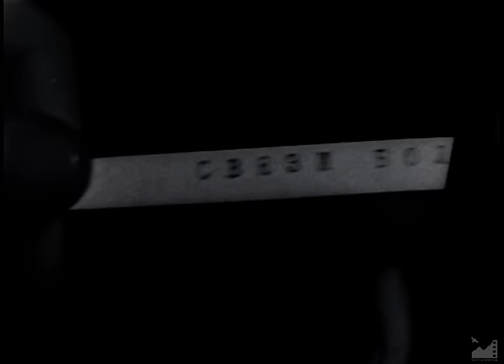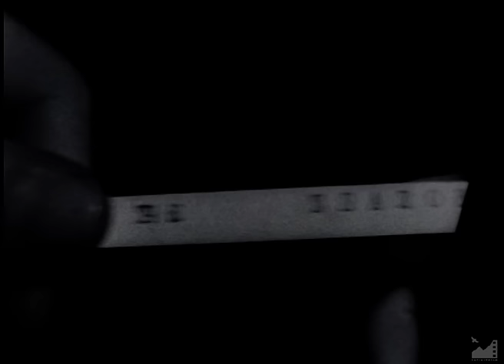Засада (1969) реж. Геннадий Базаров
ЗАСАДА (1969)

Двадцатые годы — время становления Советской власти в Киргизии. Цепь загадочных убийств и провокаций наводит пограничников одной из южных застав на мысль о том, что в их комендатуре орудует хитрый и умный враг, басмач из отряда курбаши Бостонкула. Чтобы разобраться в обстановке, сюда приезжает чекист Шпалов...

Сценарий: Хасана Булатова, Герасима Дегальцева, Асана Шершенова
Диалоги: Эдуарда Володарского
Постановка: Геннадия Базарова
Главный оператор: Валерий Виленский
Главный художник: Алексей Макаров
Композитор: Юрий Шеин

Режиссер: Константин Орозалиев
Оператор: Карел Абдыкулов
Комбинированнные съемки: В. Боголюбов
Звукооператор: София Каценеленбоген
Ходожник по гриму: В. Морякова
Художник по костюму: Муса Абдиев
Редактор: Ашым Жакыпбеков
Монтаж: Жакиш Толомушевой
Директор: Иманкул Абдыкулов

В ролях
Игорь Ледогоров
Салават Исхаков
Владимир Балон
Афанасий Кочетков
Николай Дупак
Медел Маниязов
Леонид Ясиновский
К. Кыштобаев
Б. Каракеев
Ашыралы Боталиев
Абдыашым Кобогенов
К. Кульмухамбетов
Н. Медеров
Иван Кузнецов